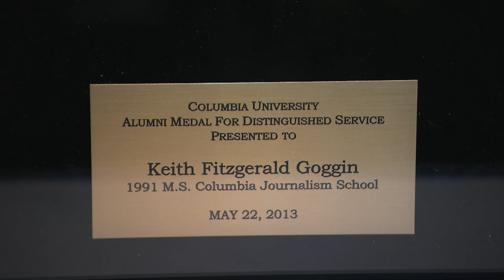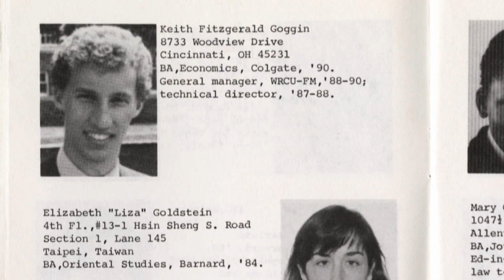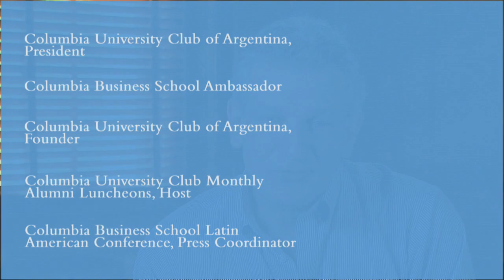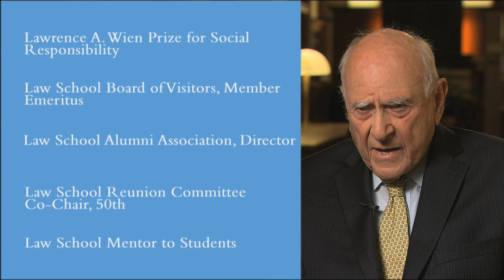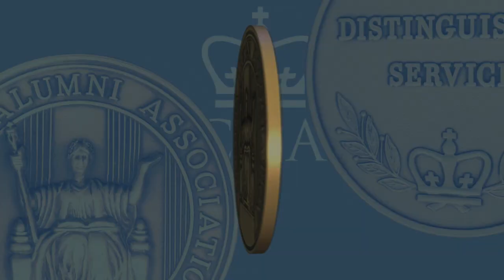2013 Columbia Alumni Medalists Part III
Segments on Keith Goggin '91JRN, Daniel Hirsch '84BUS, and Jack B. Weinstein '48LAW, '04HON.